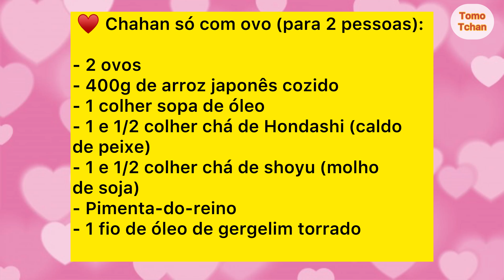Arroz frito japonês só com ovo EM 5 MINUTOS (CHAHAN FÁCIL SIMPLES) - Tomo Tchan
Eu como esse arroz frito japonês quase todos os dias! É muito gostoso! Chahan só com ovo para 2 pessoas:

2 ovos
400g de arroz japonês ou brasileiro cozido
1 colher sopa de óleo de gergelim ou outro
1 e 1/2 colher chá de Hondashi (caldo de peixe) ou outro tempero em pó da sua preferência
1 e 1/2 colher chá de shoyu
Pimenta-do-reino
1 fio de óleo de gergelim torrado

Refrigerante caseiro saudável sem açúcar:

￼Micho 美酢 ミチョ もも味 (vinagre coreano de pêssego para beber)
Água com gás sem açúcar 炭酸水(無糖) - たんさんすい (むとう) - TANSSANSSUI (MUTŌ)

  📝 Comente
  👨‍👩‍👧‍👦 Compartilhe